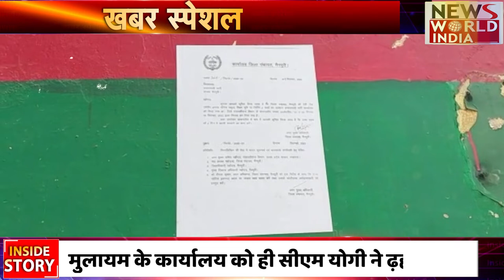योगी का बुलडोजर अब सपा के गढ़ में चला !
योगी ने दूसरे कार्यकाल में कमस खा ली है पूरे यूपी में अवैध कब्जो को अवैध निर्माणों को ध्वस्त करने की...यूपी को पूरी तरह से साफ सुरक्षित करने की...जहां हर काम सिर्फ और सिर्फ कानून के हिसाब से होगा और यहां जोर अन्य किसी पार्टी का नहीं चलेगा...अब समाजवादी ने ही मैनपुरी में कार्यालय बनवाया हुआ था...कुछ दिन पहले ही प्रशासन ने ये सपा कार्यालय खाली कराया था...